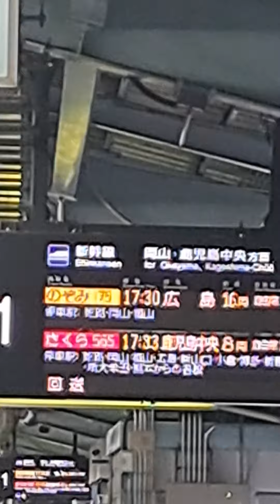新神戸駅で新幹線の発着